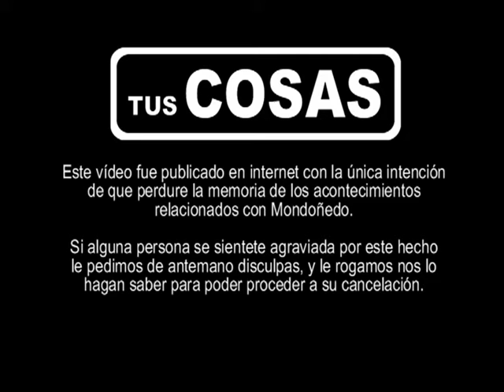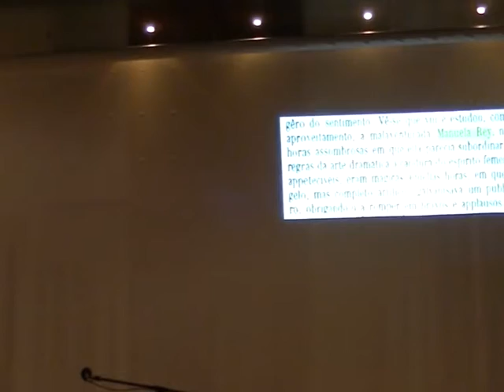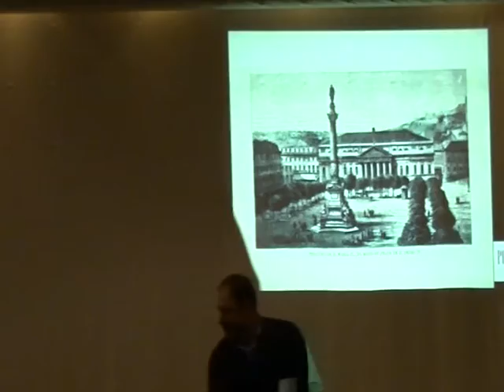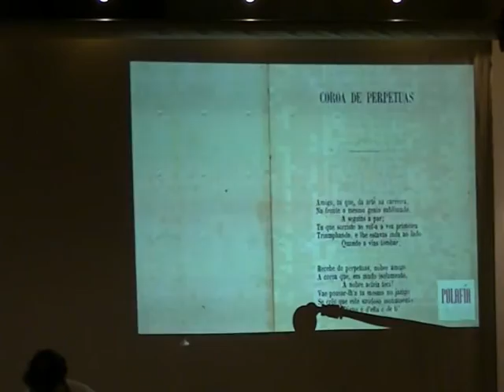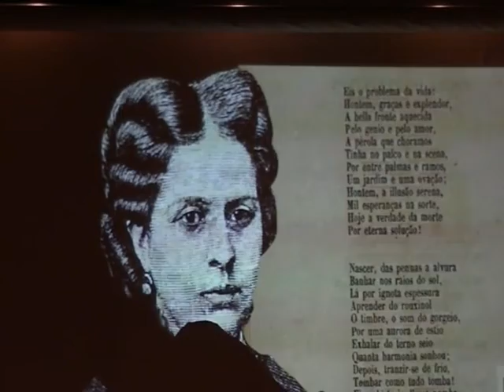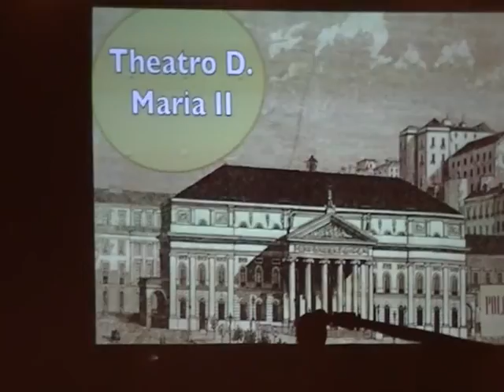Mondoñedo. Homenaje a Manuela Rey. Año 2016